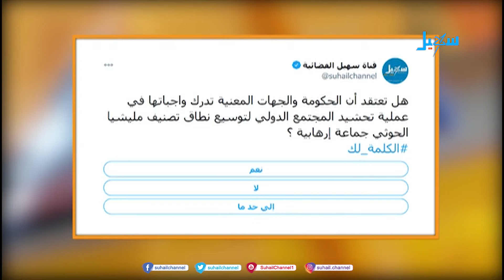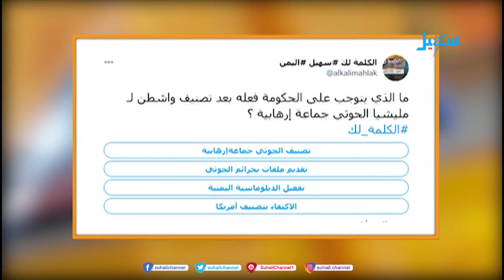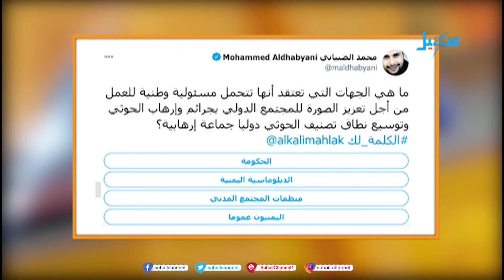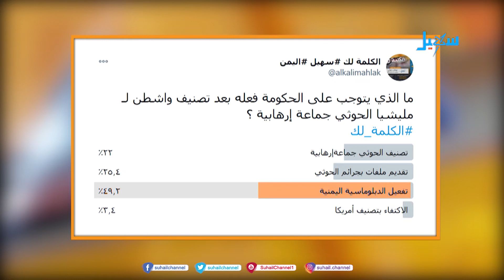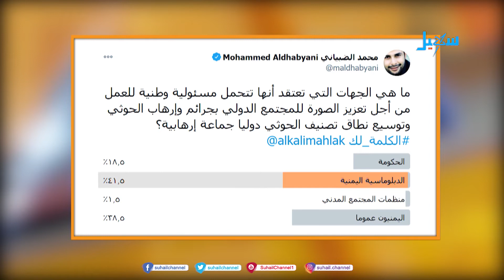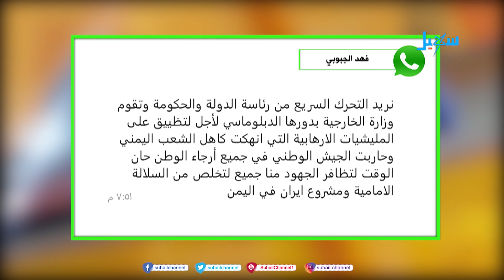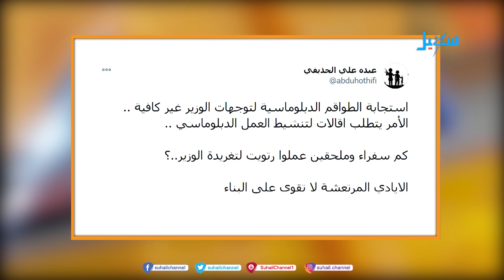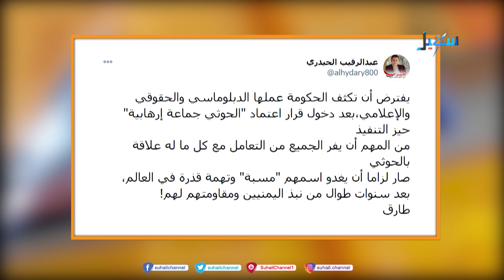متطلبات التحشيد الدبلوماسي لتوسيع دائرة تصنيف مليشيا_الحوثي منظمة إرهابية